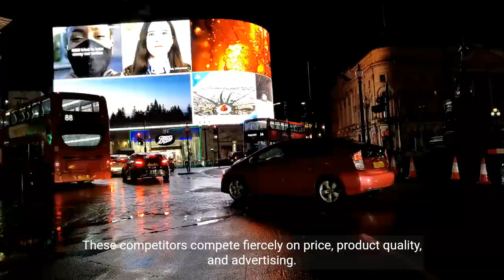HULStrategicManagement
Hindustan Unilever (HUL) is one of the leading FMCG companies in India, with a strong brand portfolio and a wide distribution network. However, the FMCG industry is highly competitive, and HUL faces several challenges, such as rising inflation and supply chain disruptions.

To maintain its competitive advantage and achieve its mission of making sustainable living commonplace, HUL uses Porter's Five Forces Model to analyze its external environment and develop strategic initiatives.

This video will discuss how HUL uses Porter's Five Forces Model to:

Identify and manage the key forces that are affecting its business, such as the bargaining power of suppliers, the bargaining power of buyers, the threat of new entrants, the threat of substitutes, and rivalry among existing competitors.
Develop strategic initiatives to maintain its competitive advantage, such as innovation, brand building, distribution, and cost control.
Achieve its mission of making sustainable living commonplace, such as by developing and selling sustainable products.